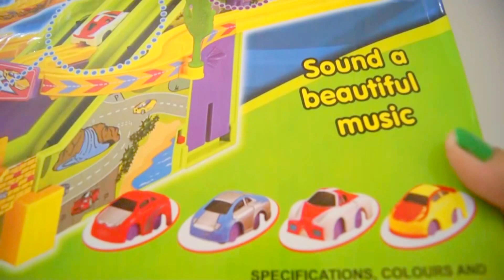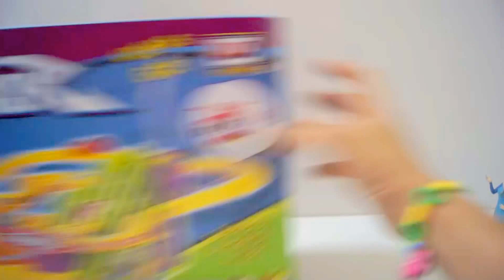Car Race Track Playing Set With Frozen Elsa ! Toys For Kids Racing Track Cars Helicopter | Unboxing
Hi Kids ! Today We have Car Race Track Playing Set With Frozen Elsa ! Toys For Kids Racing Track Cars Helicopter | Unboxing.

If you have Special Videos wishes or ideas, please write them to the comments.